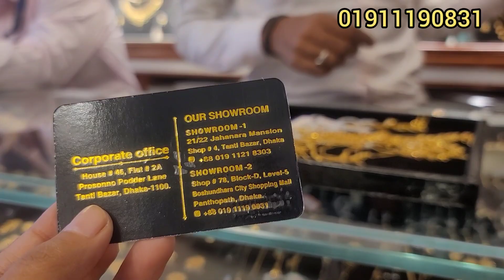সোনার কম বেশি চেইন পাপড়ি জুয়েলার্স/gold chain